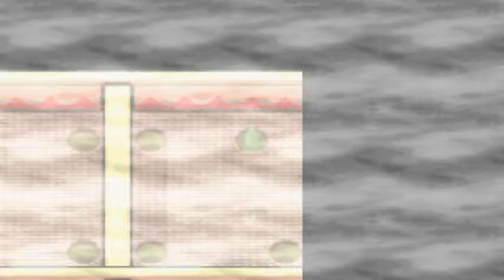Lets Play - Pokemon Saphier [16] Arenaleiterin Flavia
Heute gehts in der neuen Ortschaft um endlich langer suche gegen dem 4 Orden zu kämpfen.
Doch befor das machen können,heißt es erstmal Team Aqua besiegen und sich nicht besiegen lassen.
Leider zeigt und eines seiner Pokemon,das er nicht leich zu besiegen ist,und auch der Arenafight wird echt spannedn bis zum schluss.
Ob alles gut ausgeht werdet ihr in dieser Folge sehen.